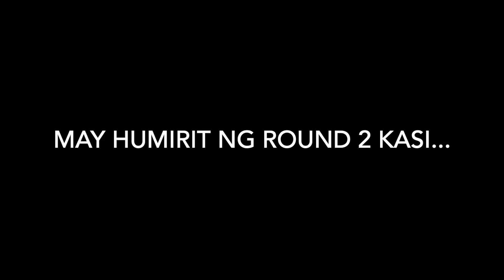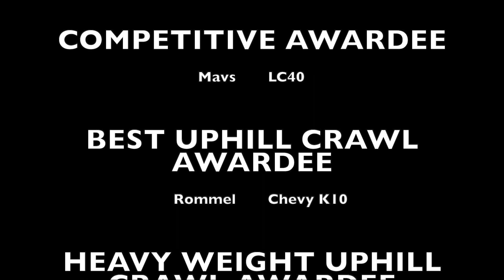Uphill Time Attack Challenge - Competitive Spirit Awakening!!!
Another fun and competitive challenge with the gang!!! Bawal walang competitive spirit dito...